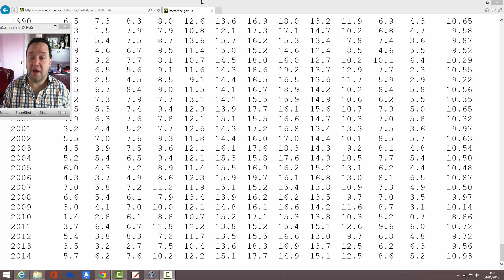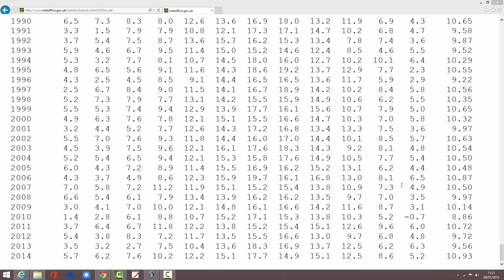Much Colder Second Half Of January With CFS And GFS (4/1/15)